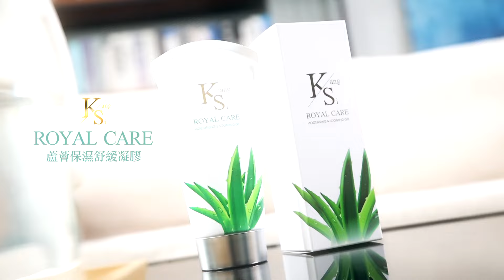川普輕騎過關勝選無懸念？賴找自己人駐美要擺脫蔡英文？|cti talk網路論壇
主持人 洪淑芬
主講人：
美國南加大雙碩士 周錫瑋
淡江戰略所副教授 黃介正
政大外交學系教授 黃奎博